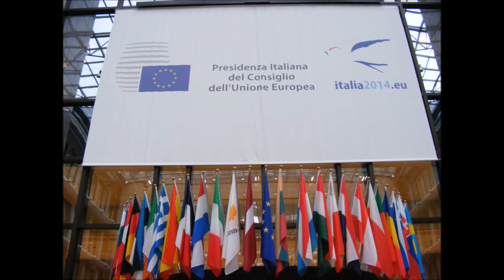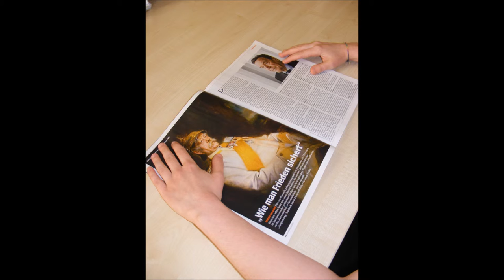Studentenleben an der AUB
Alltag, Andrássy-Ball, Pub Quiz, Halloweenparty, Brüssel-Exkursion, Prüfungszeit, Donau Regatta  und weiteres